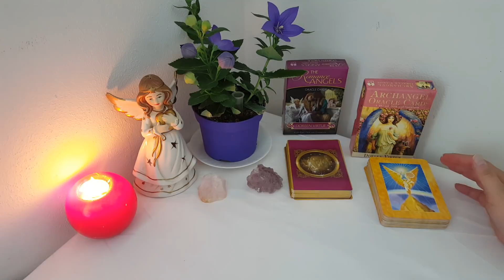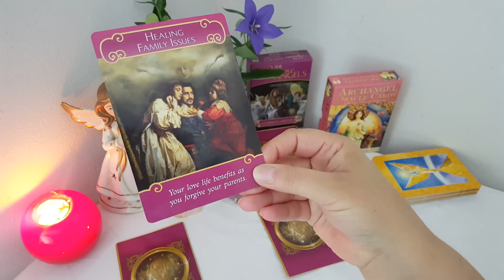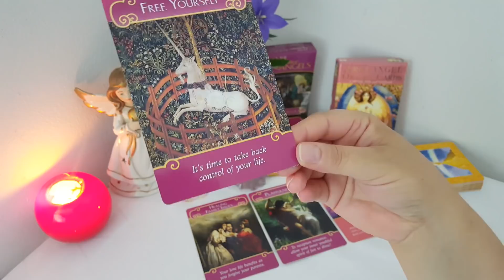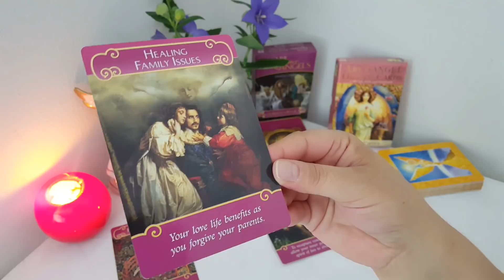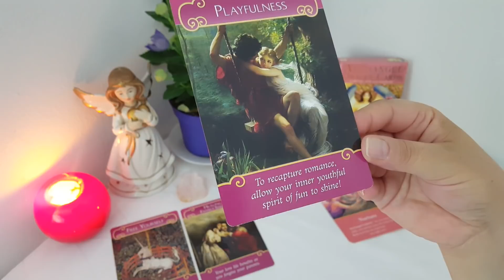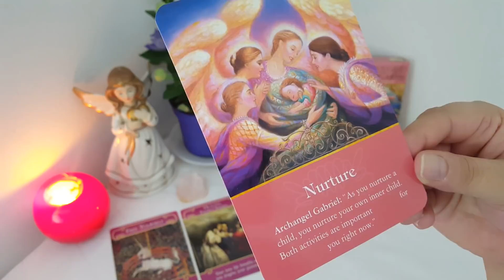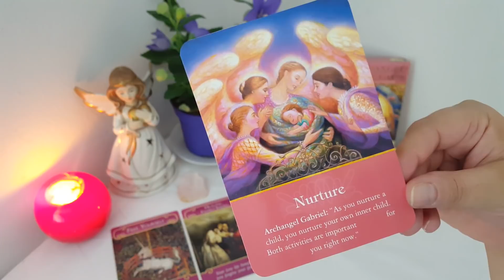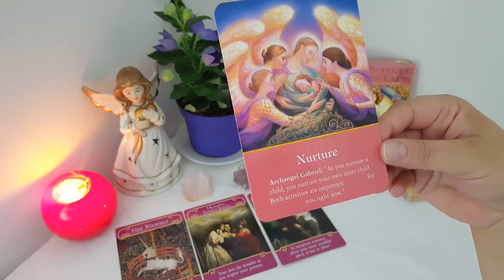Lovescope- Septembrie 2018- Varsator, Gemeni si Balanta- Aer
Aceste citiri sunt pentru luna Septembrie 2018, pentru zodiile din elementul Aer si anume: Varsator, Gemeni si Balanta si cuprind zona iubirii, a relatiei de cuplu si a dragostei.